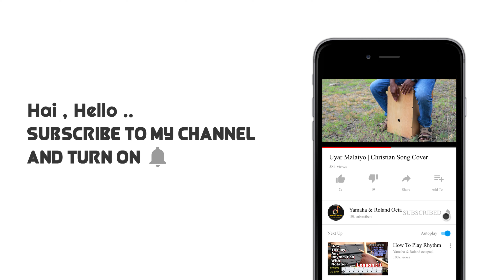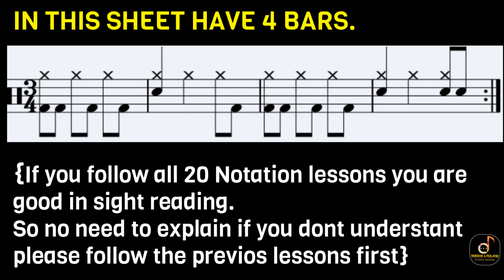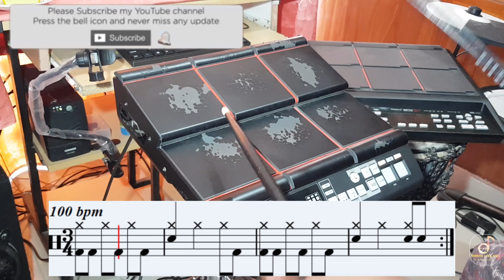How To Play 3/4 In Any Rhythm Pad with Notation | yamaha dtx multi 12| lesson 37 | Octapad Training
ONLINE INDIVIDUAL MONTHLY CLASS AVAILABLE

ROLAND SPD20
ROLAND SPD20X
ROLAND SPD30
ROLAND SAMPLERS
YAMAHA DTX MULTI2
ROCKSTAR 20
ALESIS ETC

ELECTRIC DRUMS

Roland TD1KV Drums, Black
Roland Digital Drum TD-17KV-L
Roland TD-4KP Drum Kit Incl Stand
Roland TD-30KV V-Drums V-Pro Series
Alesis Nitro 8-Piece All-Mesh Electronic Drum Kit
Alesis Forge 8-Piece Electronic Drum Kit with Module
Vault ED-10MH USB Professional

HOW TO PLAY RHYTHM PAD WITH NOTATION
IAM TEACH STUFS THAT IAM LEARNED

CONTENTS ABOUT

WHAT IS CALLED DRUM NOTES NOTATIONS
WHAT IS CALLED DRUM TEQNICS
WHAT IS CALLED TIME SIGNATURE
WHAT IS CALLED TEMPO
WHAT IS CALLED SIGHT READING
DRUM ROLL
GROOVE
RUDIMENTS
HAND EXERCISE

ETC,.